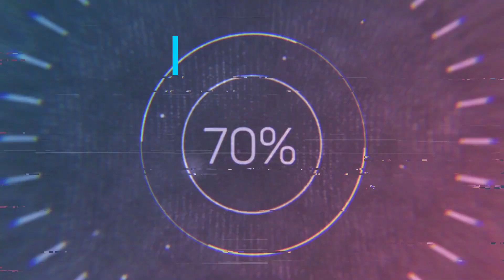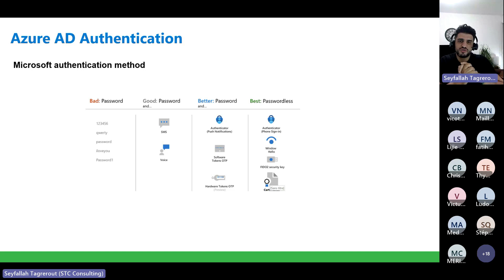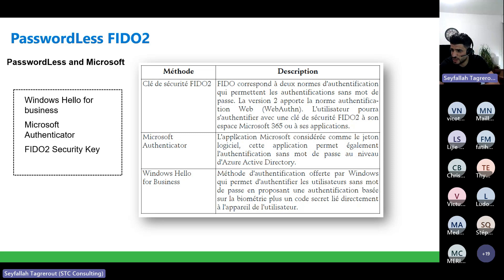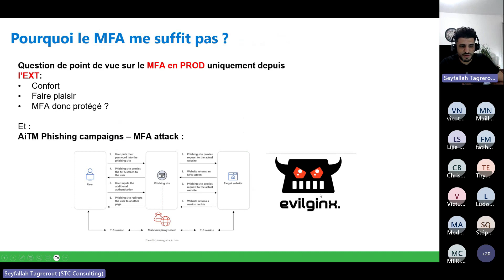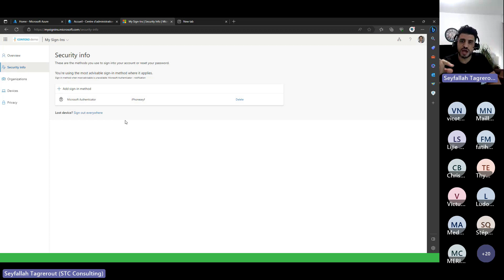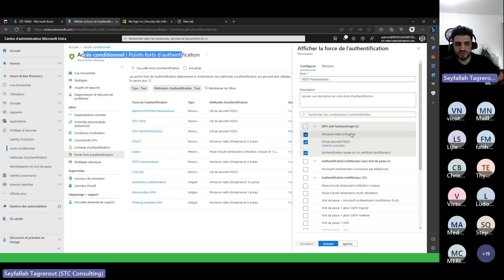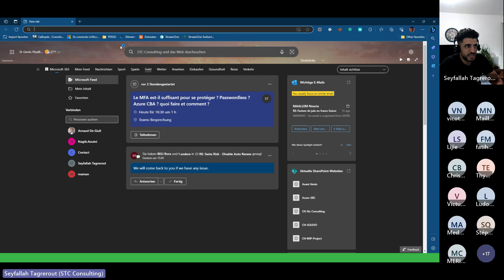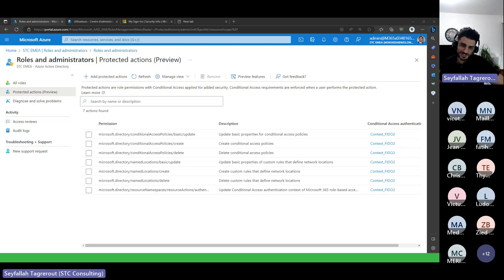Le MFA estil suffisant pour se protéger ? Passwordless ? Azure CBA? quoi faire et comment ?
Comme vous le savez, le MFA est devenu une obligation aujourd’hui dans tout système d’information qui nécessite une authentification. Que ça soit votre accées bancaire, accées à vos impôts en ligne ou encore accées à votre entreprise via un portail Microsoft 365, le MFA est une obligation absolue.

À travers ce webinar, nous allons tenter de comprendre si le MFA est suffisant pour protéger les authentifications de ses utilisateurs.

Plusieurs éventements survenus récemment nous ont démontrés que le MFA « seul » ne suffisait plus et c’est ce que nous allons tenter de comprendre dans ce Webinar.

Nous allons voir dans ce Webinar comment l’offre MFA Azure Active Directory / Microsoft Entra va nous aider à se protéger contre ces attaques MFA Phishing ( AiTM Atack).

Pour cela nous allons voir :

Introduction MFA avec Azure AD
Le monde FIDO2 et du passwordLess
Azure CBA ( Certificate Based Authentication)
System-preferred multifactor authentication

Afin de fêter la sortie de mon nouveau livre Livre Azure Active Directory - Gestion des identités hybrides (concepts et mise en œuvre) (2e édition) (editions-eni.fr) je vais vous faire gagner 5 clés FIDO FEITIAN à l’issue de ce webinar.

Afin d’avoir une chance d’être tiré au sort, les règles sont très simples, il suffit de :

S’inscrire au webinar
Participer au webinar
Rester jusqu’à la fin

Le tirage au sort aura lieu à la fin du webinar.

D’avance merci,

Seyfallah Tagrerout
Microsoft MVP Security